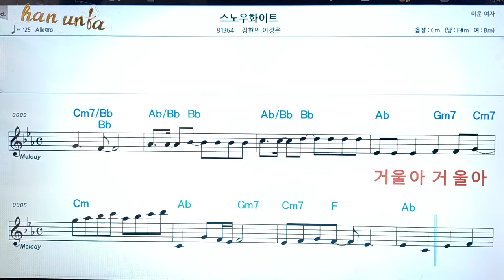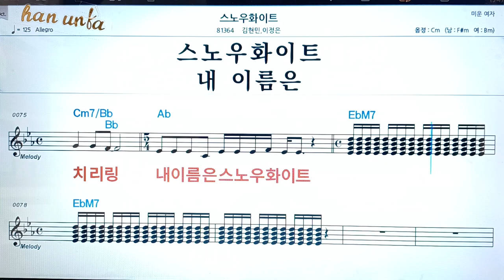스노우화이트/김현민*이정은👍노래 반주, 코드 악보,가라오케💋Karaoke*Sheet Music*Chord*MR